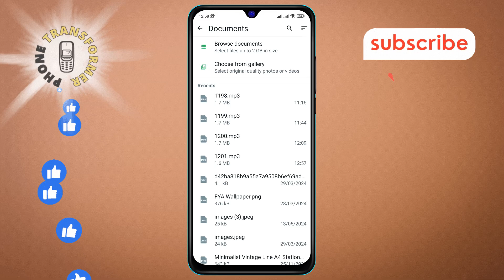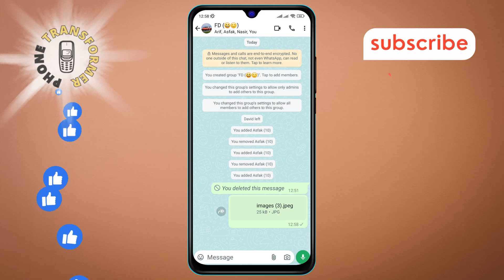How to Send a Document to a WhatsApp Group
Need to share important files with your WhatsApp group? Learn the simple steps to send documents quickly and efficiently. This guide will help you send PDFs, Word files, and more to your group, ensuring everyone has access to the necessary information. Perfect for professionals, students, and anyone needing to share documents with ease!

- how to send PDF to WhatsApp group
- how to share documents on WhatsApp group
- how to send files to WhatsApp group
- how to attach documents to WhatsApp group chat
- how to upload documents to WhatsApp group